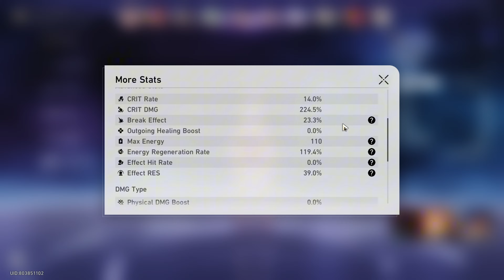E1 Himeko & E6S1 Herta | Pure Fiction 4 | Honkai Star Rail 2.2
Timestamp🕐:
00:00 Node 1 - Himeko Team | PF buff : No.2 Argument
03:29 Node 2 - Herta Team | PF buff : No.2 Argument
10:01 E0 Sparkle Build
10:18 E1 Himeko Build
10:32 E1 Ruan Mei Build
10:46 E0 Huo Huo Build
10:59 E6 Tingyun Build
11:13 E6 Herta Build
11:28 E0 Robin Build
11:43 E0 Aventurine Build
11:58 End